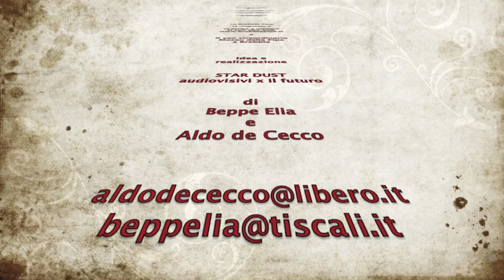9 BREBBIA PIPE - Visita al museo II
video realizzato da STAR DUST - di Beppe Elia e Aldo De Cecco